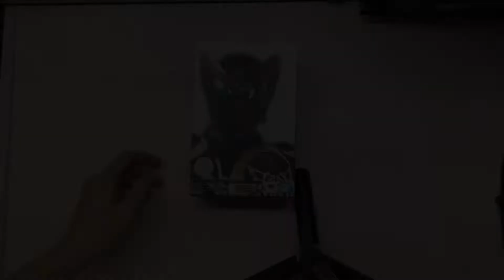Kamen Rider OOO SHF真骨雕開箱